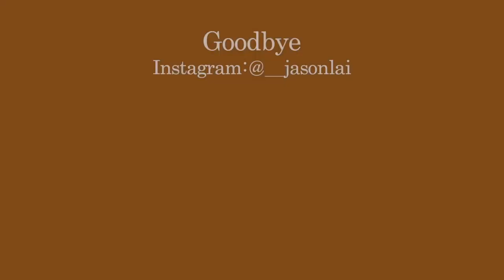HOW TO LOOK GOOD WHEN UR UGLY...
Jason Lai 's Daily Vlog | Day in my life | Day in the life of teen | day in my chaotic life | A day in my life ?| LOL
how to look good when you're ugly lol
what a title, I actually don't know how to title my vlogs anymore please bear with me lmao

Love you
-Jason